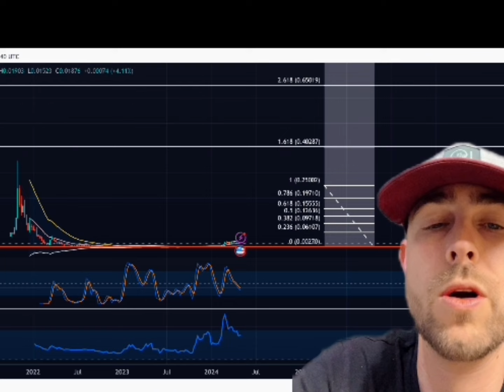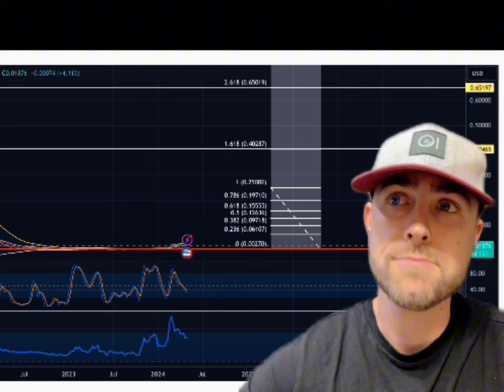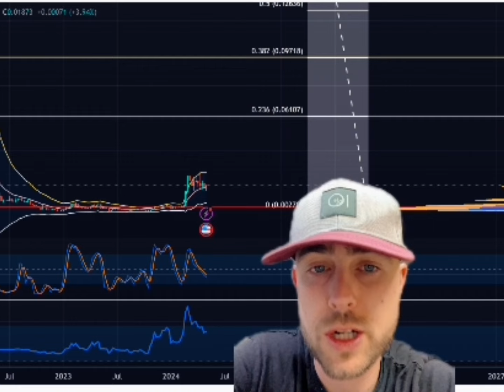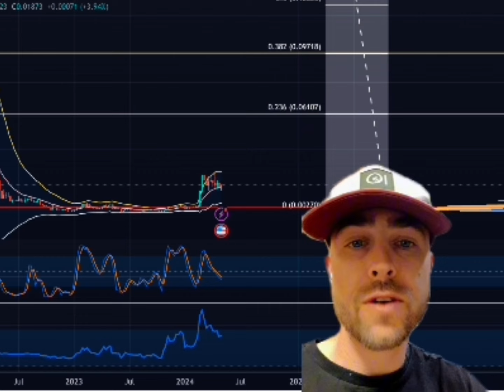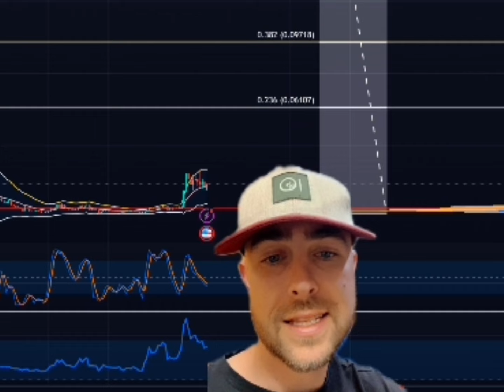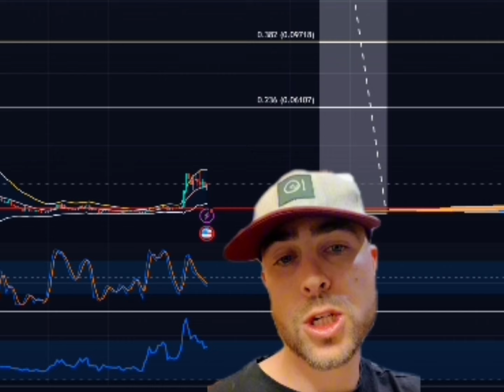JASMY TO .40!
-Chart analysis
-how to think different to change your life
-$6 Discord
-$7 OPEN “charts” learn how to read it.
-$10 OPEN✅ CRYPTO GROUP
-$40 GOLD TEIR zoom with me 1on1

Discussion: crypto wallet,crypto portfolio,10x,investment,Bitcoin,make more money,crypto watch,10x your money,crypto bull run,crypto market,doge coin,Elon musk,jasmy coin,jasmy crypto,Bitcoin halving